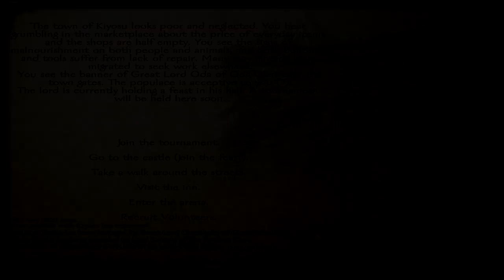Let's Play Mount & Blade: Warband - Gekokujo Daimyo Edition - Episode 27 - Oath Of Fealty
After basically a year of working on his name, renown and fortune, Otto finally decides to take the next step and swear an oath of vassalage to Date Masamune. May great things follow this pivotal moment!